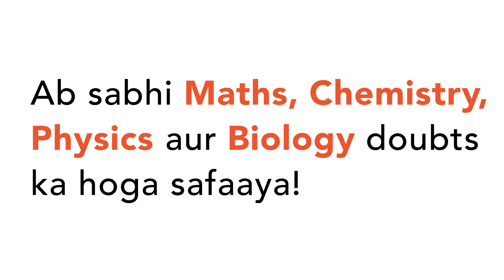Lemon Tree Ltd. Issued 5,000, 9% Debentures of ₹ 100 each at a premium of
Lemon Tree Ltd. Issued 5,000, 9% Debentures of ₹ 100 each at a premium of 20% payable: On Application - ₹ 50, On Allotment - Balance. Applications were received for the debentures issued and also the amount due on allotment. Pass the Juurnal entries for the above.